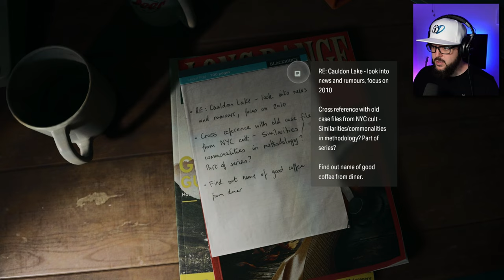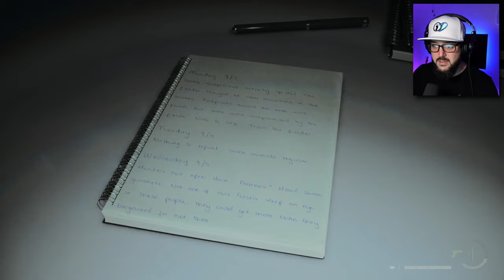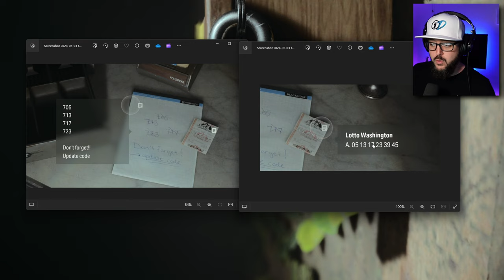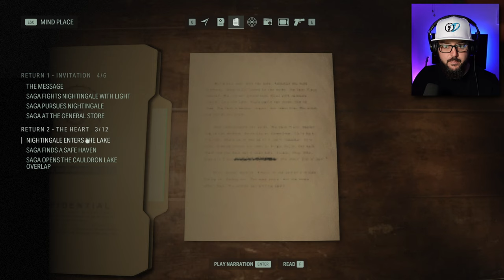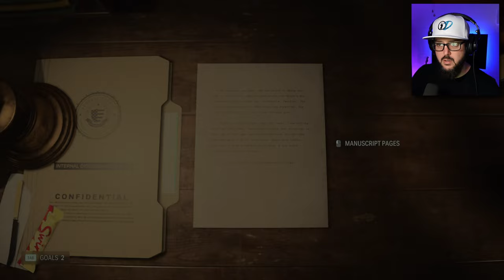THE HEART | Alan Wake 2 | Part 3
The events at the Bright Falls morgue has left multiple officers dead and one missing.  Saga and Casey head back to Cauldron Lake to continue their investigation and find someone unexpected...